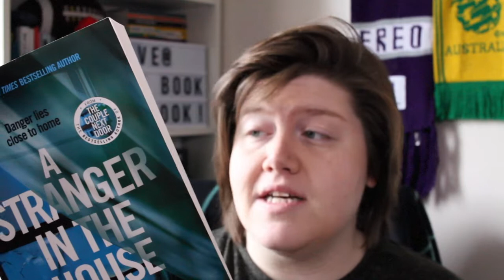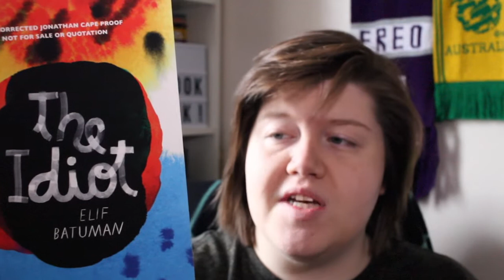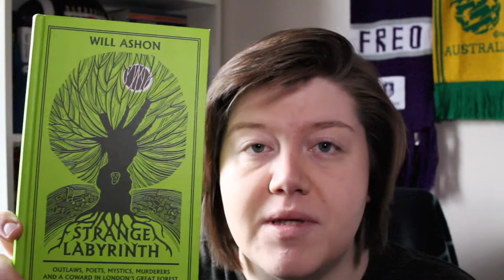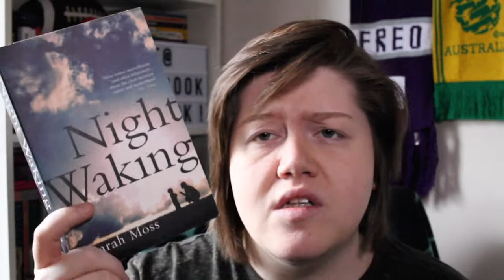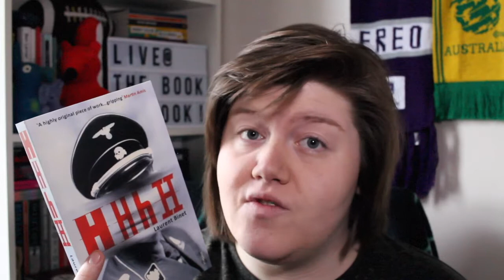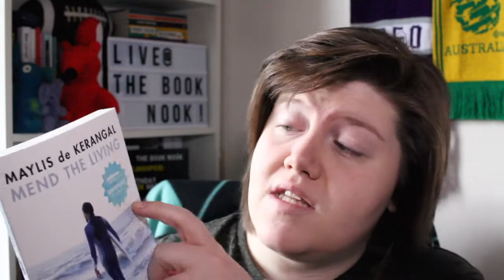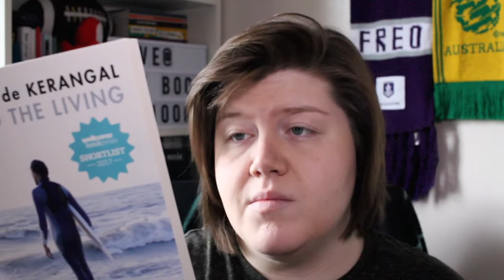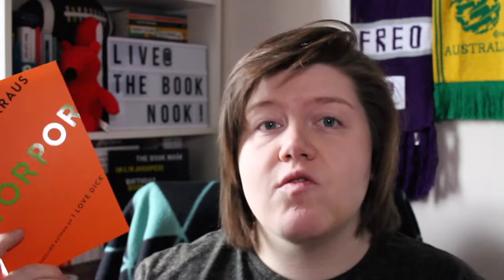Birthday Book Haul! | The Book Nook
Apologies in advance for my absolutely shocking framing and piss-poor focusing - today was not my day. I was totally frazzled while filming this, so it’s a bit all over the place. But basically, these are the books I treated myself to in the name of my birthday - I am a Star Wars baby and now I am 25!

As usual, have a chat with me in the comments about any of these books and what you’re reading!

Corrections: the Sarah Moss book I meant was Signs For Lost Children, and the Josh Malerman book is called Bird Box (not cage) - my bad!

To The Bright Edge Of The World - Eowyn Ivey